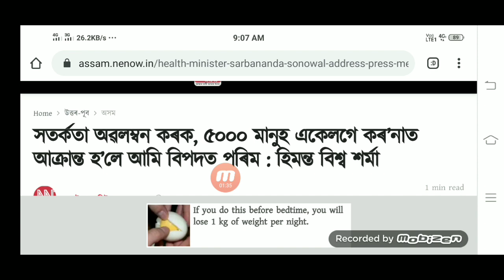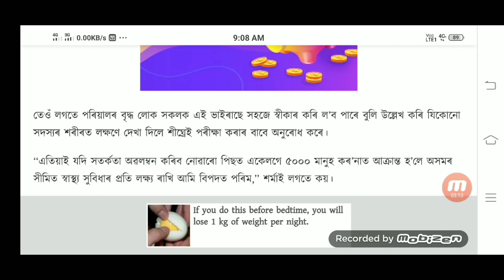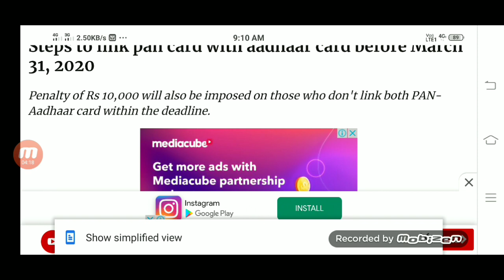আজি ১৮ মাৰ্চ, গুৰত্বপূৰ্ণ খবৰ, অখিল গগৈক আকৌ গ্ৰেপ্তাৰ ,২৯ মাৰ্চ সলনি ৫ এপ্ৰিললৈ বন্ধ স্কুল কলেজ